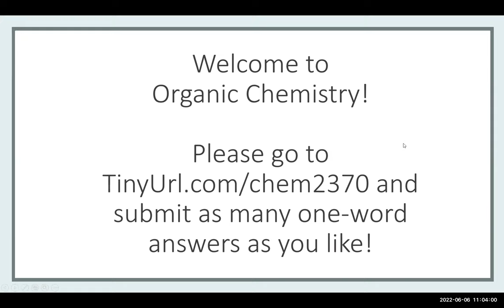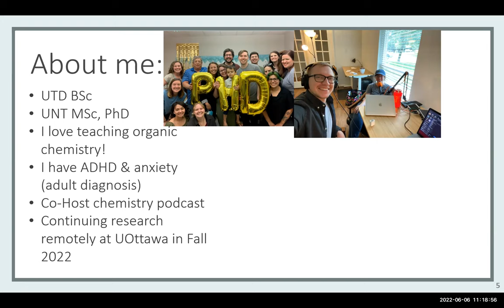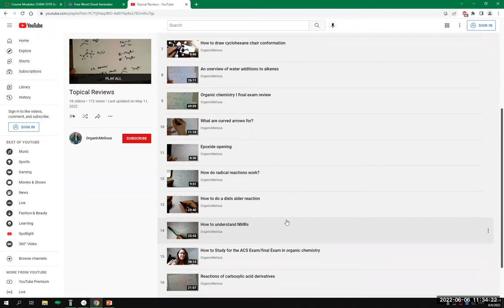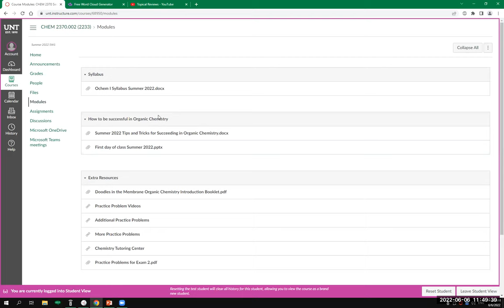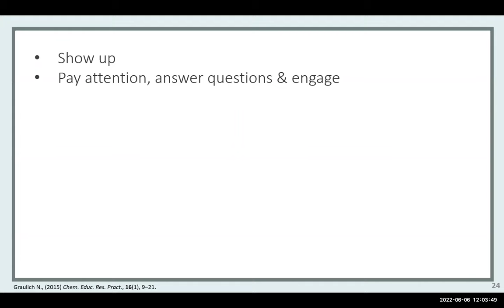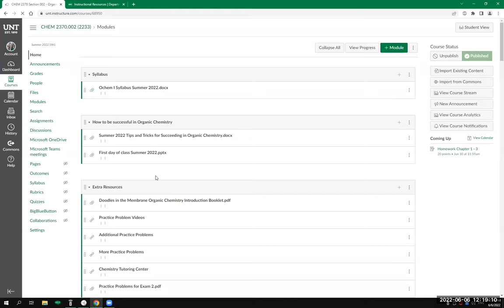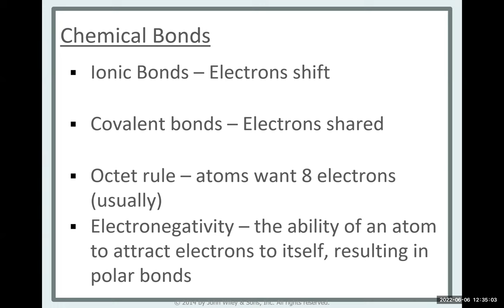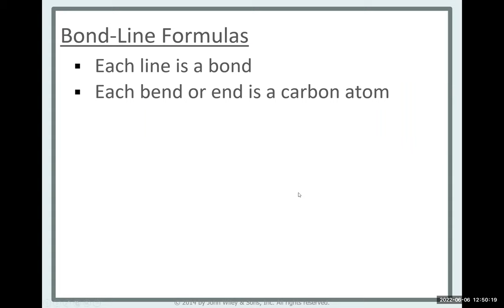How to succeed in organic chemistry SERIES :Classroom Lectures Part One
A few things before we get started on the lessons:

These are my old lectures that I will be posting twice a week to help students as they progress through the course. These were recorded in 2022, so they may be a bit anachronistic.

Before you get started in your ochem class: Here are 6 habits/mindsets that I think really help in preparing for ochem:

Something else I’ve noticed that my students struggle with is actually not their foundational understanding, but how they actually STUDY for the course. So, here are some bits of advice that I also have for how to actually doing the studying:
Here’s how I recommend students organize their notes:

Please check out my youtube and tiktok videos for more free organic chemistry content!